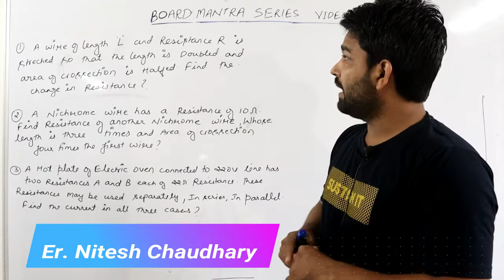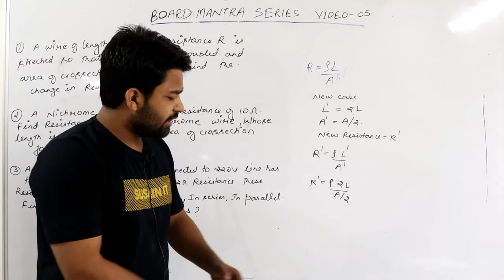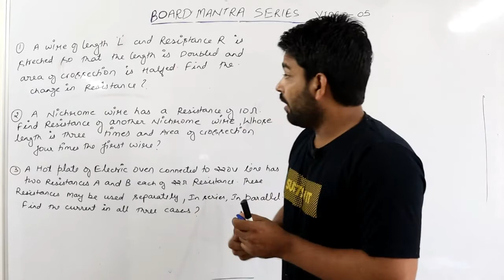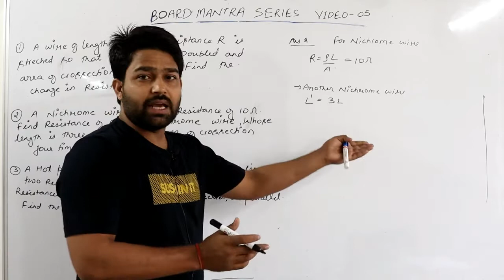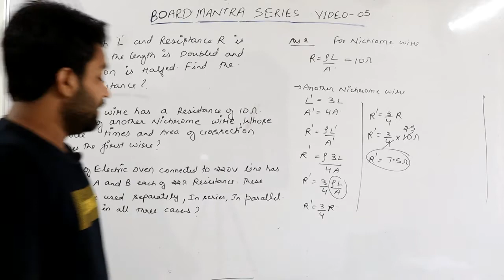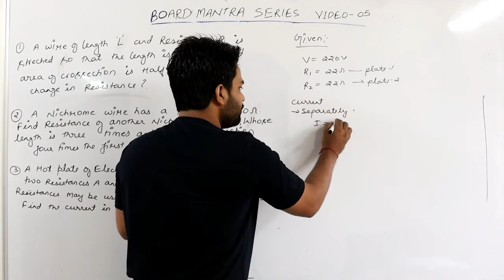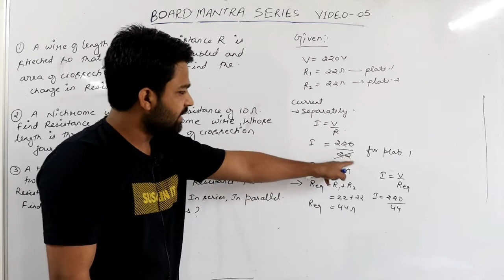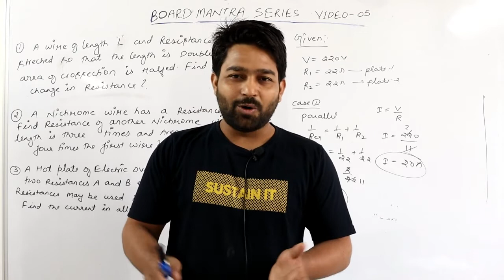Important Numericals Electricity | class 10th science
Hello everyone
This is our special series for class 10th Board exams
Board mantra series
In this series we are covering most important questions for class 10th board exams
This series will cover both subjects maths and science and here you will get chapterwise important questions as per your board pattern

If you have any doubt you can ask in comment box or whatsapp your doubts to our channel whatsapp number